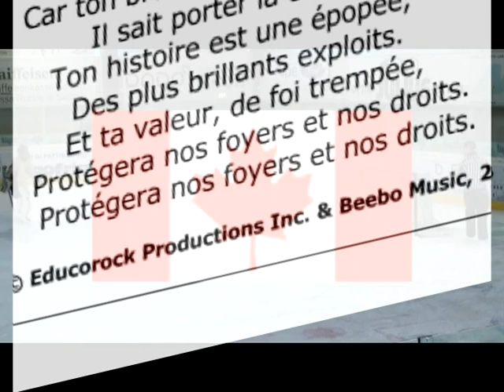Ô Canada (Lyric music video from CD Chantons les classiques)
Music video clip for the lyric video "O Canada" for the song by the same title off of the CD "Chantons les classiques !" by two-time Canadian Music artist of the year winner Etienne and artist Roland Bibeau. This is a song we grew up singing. Keep the French culture alive in your school and home with this classic tune!

Purchase and download this song in its entirety at the Educorock